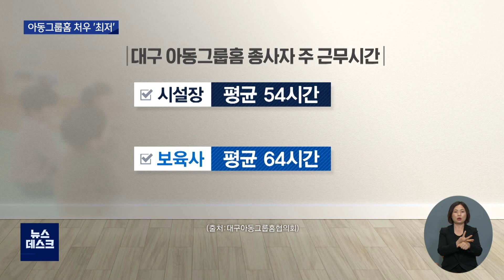[대구MBC뉴스] 주 52시간 시행됐지만..아동그룹홈은 '제자리'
내용: 주 52시간 시행됐지만..아동그룹홈은 '제자리' - 윤영균 기자